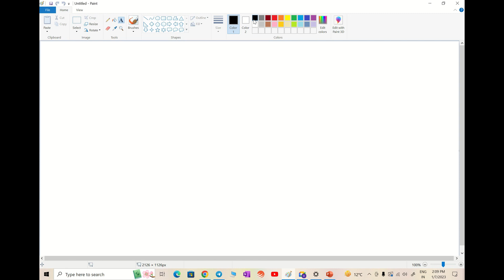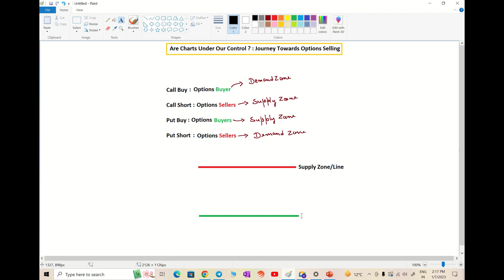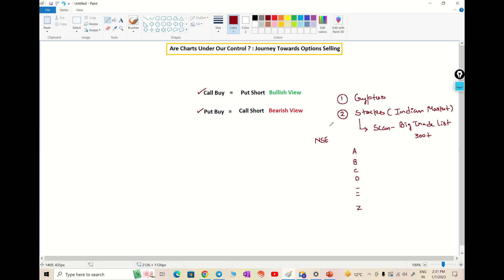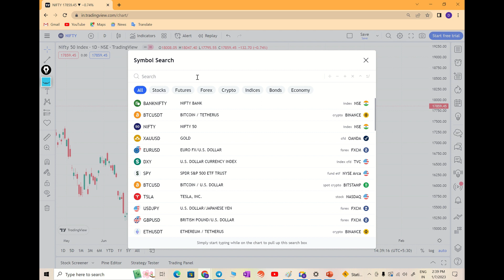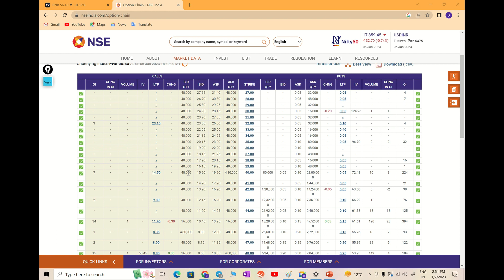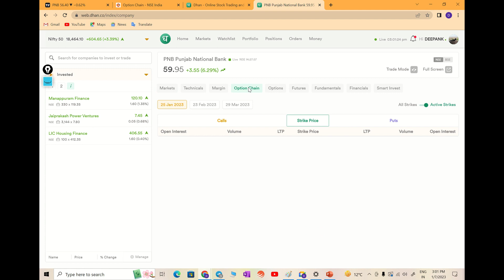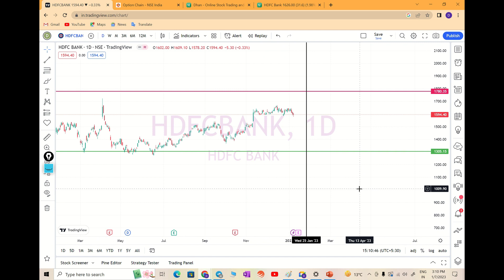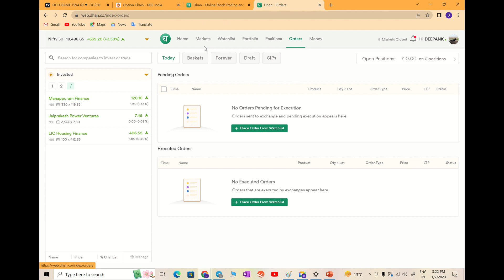Trading In The Zone (Elementary) | Lecture - 32 | Option Selling In Stocks Of Indian Stock Market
For Trading In The Zone (Elementary) Foundation Course

In this video we will discuss about " Option Selling In Stocks Of Indian Stock Market "

Topics To Be Discussed 👇👇👇

are charts under your control ?
Option Buying
Option Selling
option selling strategies
options trading
option trading
crypto option selling
bitcoin option selling
Entry and Stop Loss Marking
How To Enter Trades
How To Decide Stop Loss
Trading Psychology
trading psychology
Trading In The Zone (Elementary)
Trading In The Zone (Elementary) Foundation Course
Pending Orders Fulfilled
Demand and Supply Trading
Demand and Supply Theory Of Trading
more demand less supply
Formation Of Green Candles
Basic Settings Of Trade Tiger
Lecture - 32
Our Best Charting Platform
Our Best Trading Platform
Demat Account
Dematerialized Account
Share khan's Trade Tiger
Trade Tiger
Trading View
Trading View on Dhan
Trading Charts on Trading View
Trading Charts on Dhan
Trading Charts on Trade Tiger
Trading Charts on Sharekhan Trade Tiger
Stock Market
Share Market
Stocks and Shares
Trading and Investments
Trading and Investments in Stocks and Shares